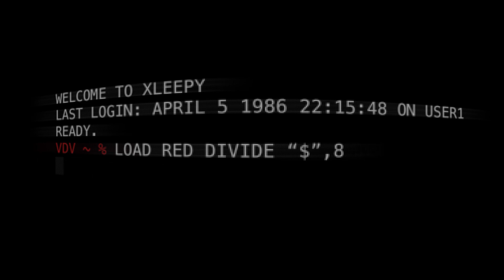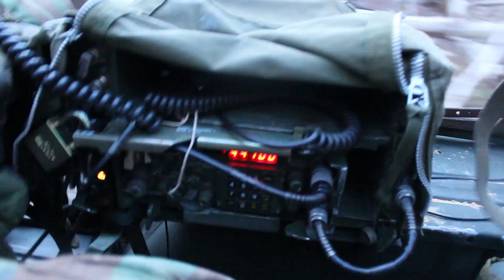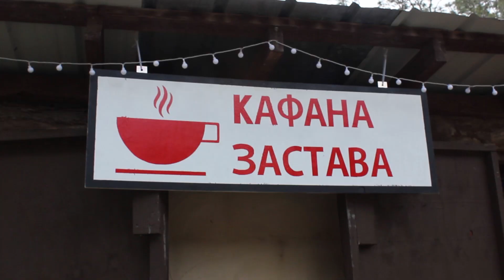Red Divide - 1980s Cold War Gone Hot Tactical Milsim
If you're interested in attending Red Divide or other Southern Front Event tacticals, check out their website

All footage and graphics are filmed and edited by me